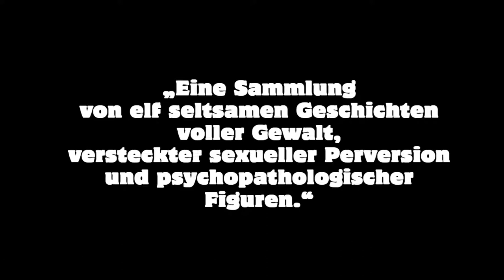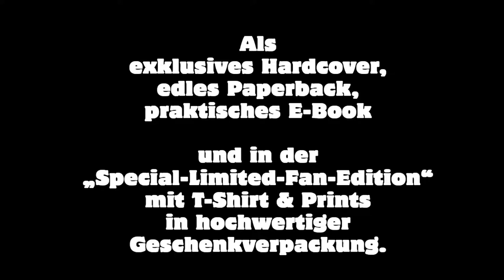UNTOTE KLASSIKER, Band 1: Hanns Heinz Ewers - Das Grauen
Der offizielle Trailer zur Neuauflage des Buches.

UNTOTE KLASSIKER
In der Reihe UNTOTE KLASSIKER präsentiert der JOJOMEDIA Verlag unentdeckte, vergessene oder vergriffene Highlights aus dem Gerne der Unheimlichen Literatur – heute gerne unter Begriffen wie „Horror“, „Dunkle Phantastik“ oder „Weird Fiction“ subsumiert - in zeitgemäßer und hochwertiger Aufmachung. Jeder Band enthält neben eigens für die Reihe UNTOTE KLASSIKER gestalteten kunstvollen Illustrationen auch ein vertiefendes Vorwort des Herausgebers Jo Piccol mit ausführlichen Hintergrundinformationen zu Buch und Autor. Die UNTOTEN KLASSIKER gibt es als exklusives Hardcover, als edles Paperback mit strukturgeprägtem Einband und als E-Book.

Mit der neuen Reihe hat sich der JOJOMEDIA Verlag das erklärte Ziel gesetzt, dieser Literaturgattung wieder zu der Beliebtheit beim Publikum und der künstlerischen Wertschätzung zu verhelfen, die sie in ihrer Hochblüte vor dem 2. Weltkrieg auch hierzulande schon innehatte.

ZUM BUCH / BAND 1
Mit DAS GRAUEN, einer Sammlung von elf "seltsamen Geschichten" voller Gewalt, versteckter sexueller Perversion und psychopathologischer Figuren gelang Hanns Heinz Ewers (1871 – 1943) der große Durchbruch als Schriftsteller. Ewers interessierte sich zeitlebens besonders für makabre, abgründige und morbide Themen in der Tradition von Edgar Allan Poe – Bestseller wie ALRAUNE sowie sein abenteuerliches und skandalträchtiges Privatleben als Celebrity seiner Zeit machten ihn zum ersten deutschen Popstar der Unheimlichen Literatur. Obwohl er sich anfangs dem NS-Regime anbiederte, wurde Ewers schließlich mit Schreibverbot belegt und starb 1943 vereinsamt und vergessen in Berlin.

Die kongenialen „Mement-Mori“-Illustrationen im ersten Band der UNTOTEN KLASSIKER stammen vom österreichischen Grafiker und Künstler Ladi Bartok.

JOJOMEDIA – DER VERLAG FÜR SCHRÄGE LITERATUR
JOJOMEDIA, der Verlag für schräge Literatur, steht für ungewöhnliche Publikationen jenseits des Mainstreams – für Kenner, die das Außergewöhnliche zu schätzen wissen. Mal anspruchsvoll, mal experimentell, mal humorvoll und komisch, mal mutig und provokant, bieten die Bücher von JOJOMEDIA einzigartiges Lesevergnügen für Menschen mit speziellem Geschmack. Im Vordergrund steht dabei klassische und zeitgenössische Belletristik.